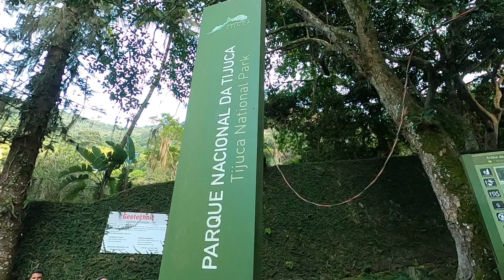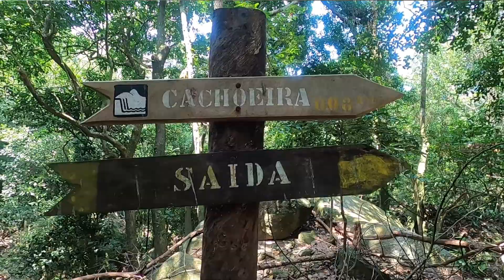Trilha, História e Mistérios da Pedra da Gávea